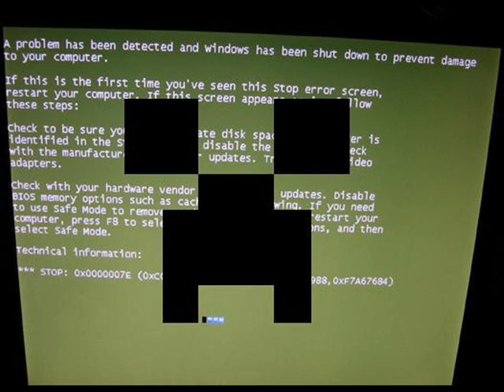Error Mix Cryp3r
0:00 Deadmau5 - Sometimes Things Get Complicated
0:34 Thomas Gold Marsch Marsch w Calvin Harris - I'm Not Alone [Columbia]
1:24 .Afrojack & Bobby Burns - Bungee (Original Mix) .
1:53 Calvin Harris - Bounce
3:16 Calvin Harris Sweet Nothing